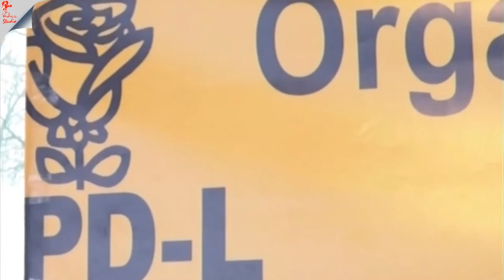Stop Cadru Rădăuțean 23 feb 2008